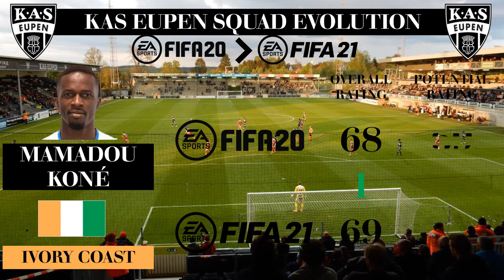KAS Eupen's Squad Rating development from FIFA 20 to FIFA 21 (Overall and Potential ratings)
Analysis of team's overall and potential rating development for KAS Eupen from FIFA 20 to FIFA 21, Do you agree with these rating changes?